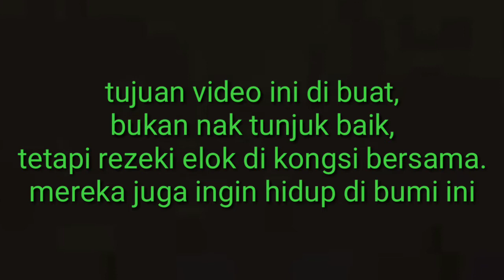rezeki....di kongsi bersama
PKP covid 19